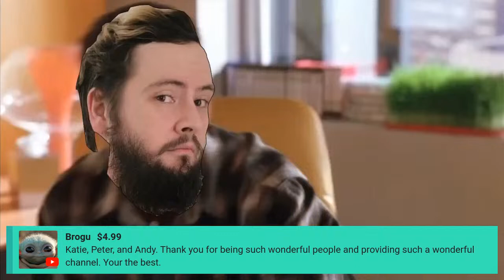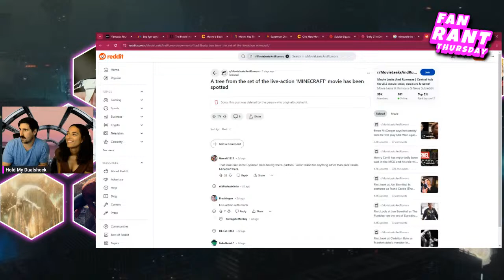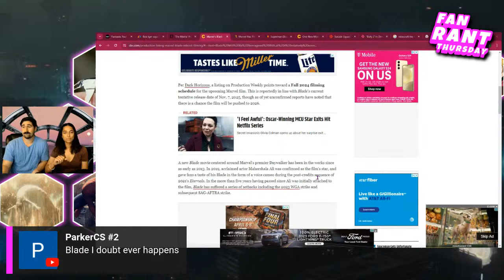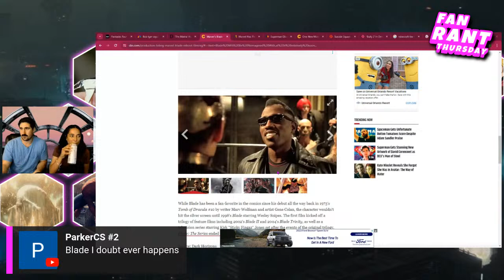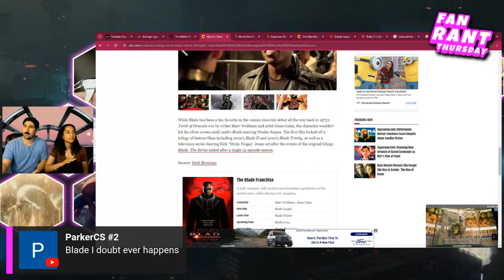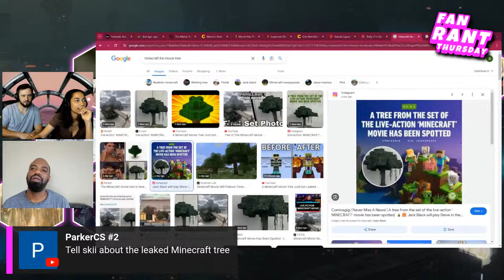Another Matrix Movie, Disney Doubles Down, Female Silver Surfer | Fan Rant Thursday #10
The New Matrix Movie
Disney Backs Bob Iger
Female Silver Surfer
Suicide Squad Kills the Justice league Gets Desperate
James Gunn putting Ultraman In Superman
Disney Promises blade is still happening